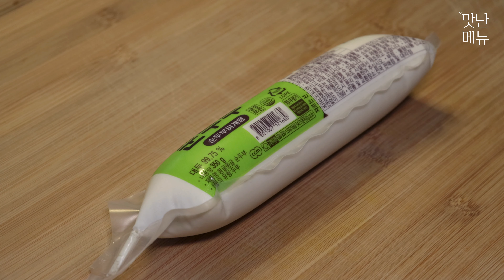순두부를 먹는 새로운 방법 쉽고 맛있어요👍Sundubu Recipe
✤재료
순두부-1개
달걀-2개
다진양파-2큰술
다진당근-2큰술
슬라이스햄-3장
치킨스톡-1작은술
마늘-1작은술
깨소금
대파
후추

✤TIP
-겉까지 촉촉하게 드시기 원하시면 랩을 씌워 구멍을 낸 후
 전자레인지에 익히세요

좋은 의견은 댓글로 남겨 주세요.